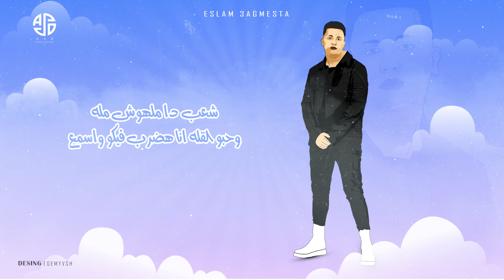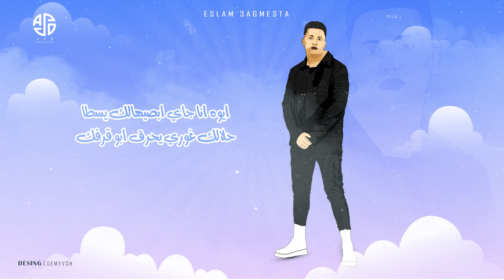اسد الشارع ( نص الشعب ده باكس ) اسلام عجميستا - توزيع ميجو 2024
- مرحبا بكم في القناة الرسمية لشركة اسد مصر للاخراج الفني
- نبذة عن الشركة :

production: Asd Masr (Mostafa Asd)
Artist :Eslam 3agmsta
Lyrics : omar gare7
Produced &Mastered : Mego
Directed by  : Mostafa Asd
EDITING : GEMY
♫••♪•••♪●●♪ Exclusive 2024 ♪●●♪•••♪••♫
شركة اسد مصر  نشاطها هو : الاخراج الغنائي و الفني و إدارة أعمال النجوم و الفنانين و الدعاية و الاعلان و تسجيلات الاغاني بكافة انواعها و اشكالها و الحانها و تجارب الأصوات و تسجيل الكوفرات لجميع انواع الغناء و اكتشاف النجوم و المواهب و مساندتهم و لتصوير الفيديو كليبات و عرض اعمالنا الاخراجيه علي جميع المنصات الاعلامية عبر وسائل الانترنت بالاضافة للراديو و التليفزيون ..

Welcome to the official channel of Asd Masr Media Productions
communicate with the company
Mister :